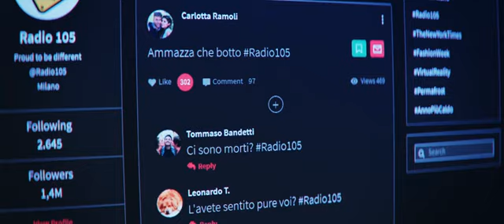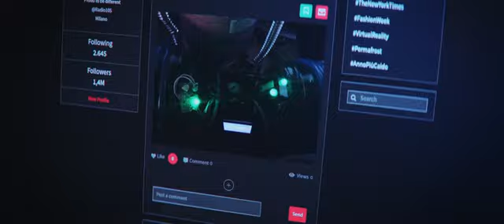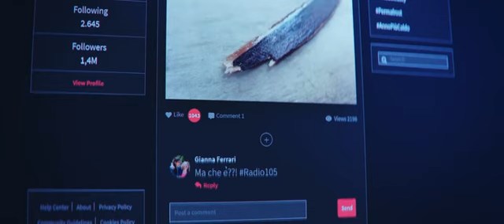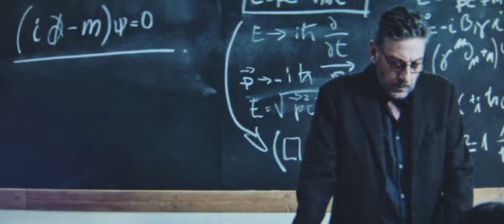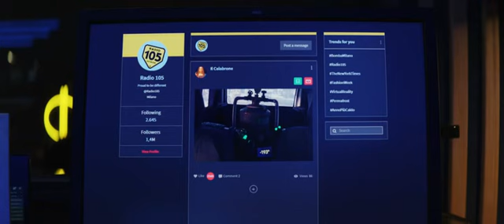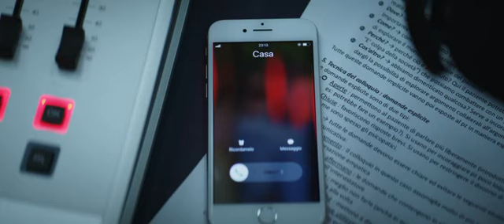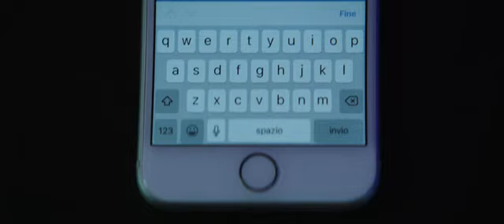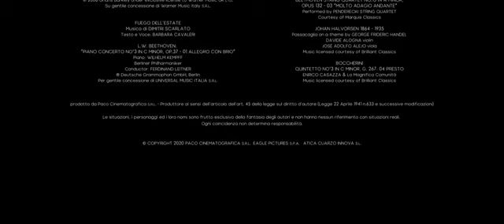Il Tal Del Cal